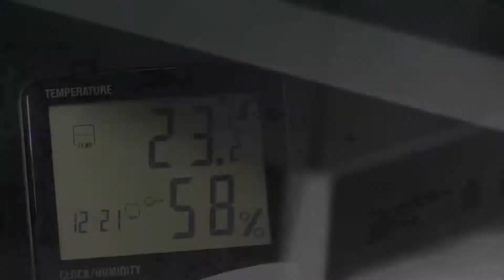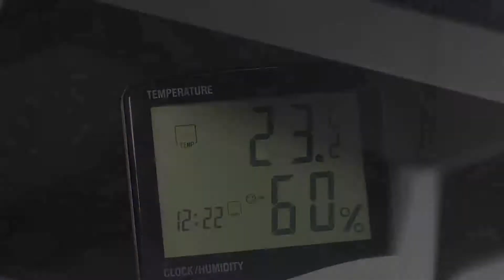EX LIBRIS UPI 20181